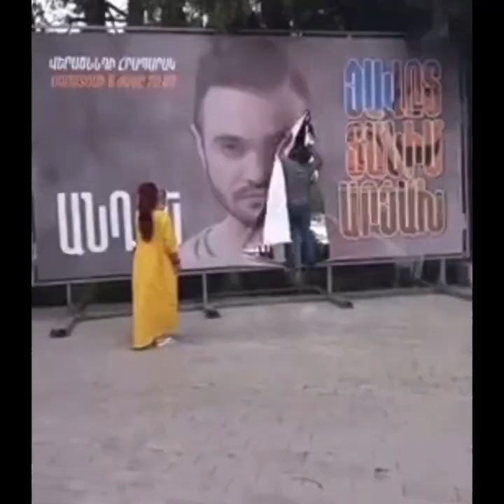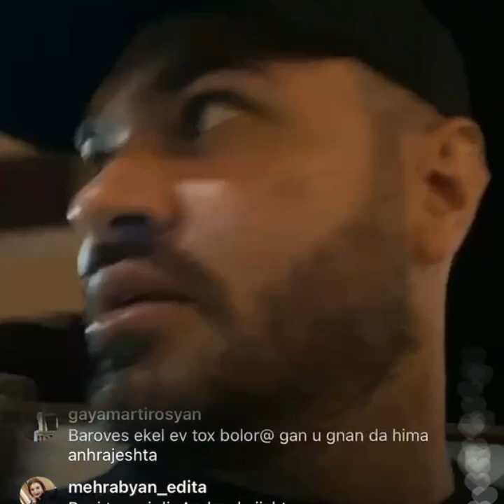Exclusive.Անդրեն` իր համերգային պաստառի պատռման մասին.ինչ է տեղի ունեցել իրականում